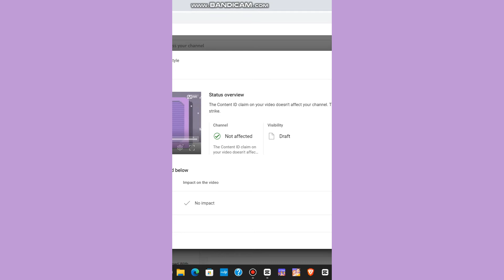How Do i Edit A Produce 48 As Girls Planet 999 Theme